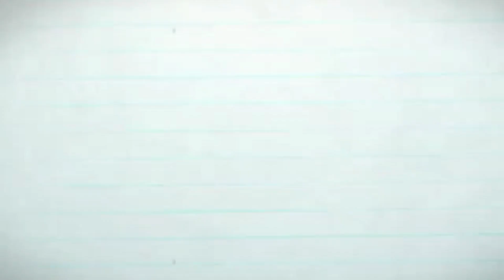8 Model Dipan Jati Harga 5 juta sampai puluhan juta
8 model tempat Tidur Jati Ukir diatas adalah model terbaru yang kami upload ,untuk anda yg sedang cari aneka diapn Jati model terbaru.
Jika butuh konsultasi silahkan WA 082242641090